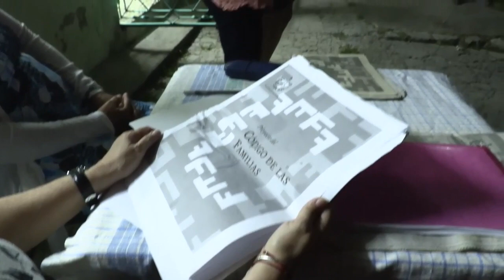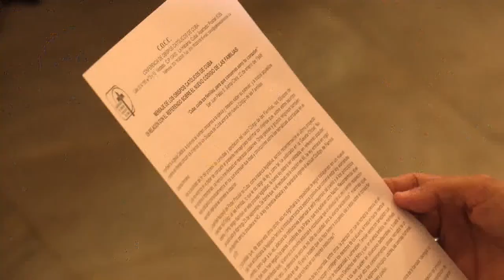Cuba decidirá este domingo si aprueba o desaprueba matrimonio gay y alquiler de vientre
Los cubanos votan este domingo en el referendo por el Código de las Familias respondiendo "sí" o "no" a muchas más cuestiones que su respaldo a este texto legal que incluye el matrimonio igualitario y la gestación subrogada.

El abanico de posiciones va desde quienes abogan por el "sí" porque están de acuerdo con el documento y respaldan al Gobierno, a los que votarán "no" o se abstendrán porque están en contra del código, del sistema político o de ambos.